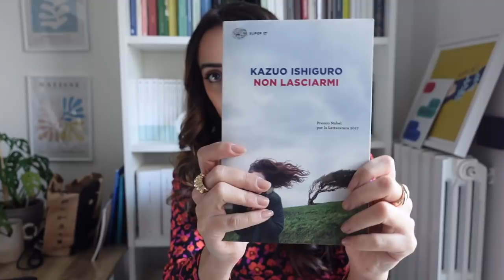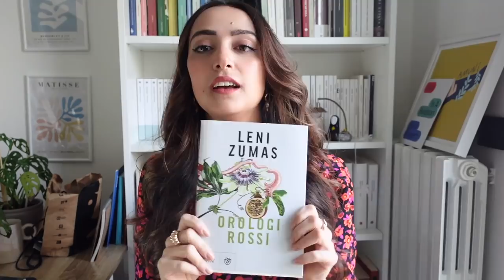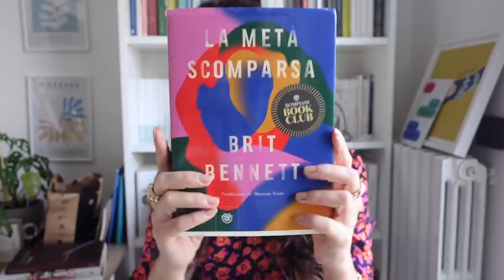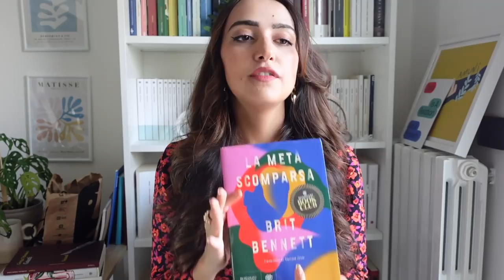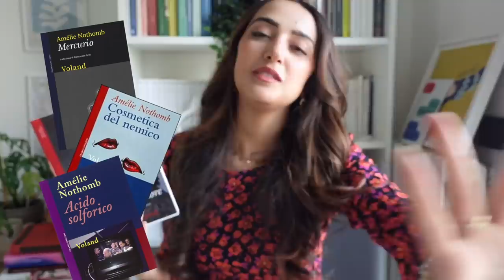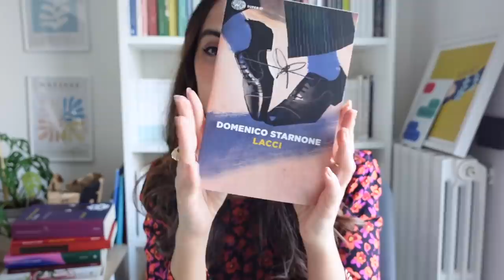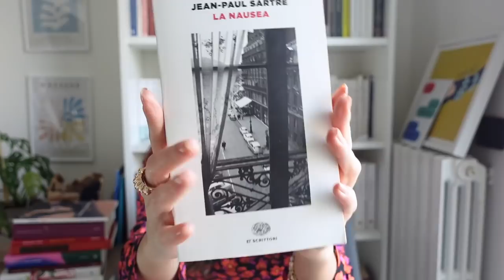TOP 10 2021 🏆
Adios 2021 🌊

╰┈➤ l i n k e t t i  a f f i l i e t t i ✨

Non lasciarmi
Come non fare niente
Orologi rossi
Battle royale
La metà scomparsa
Via da Gormenghast
La nausea

🌵 Con cosa registro? Sony z v 1